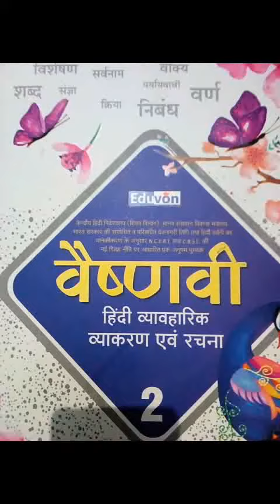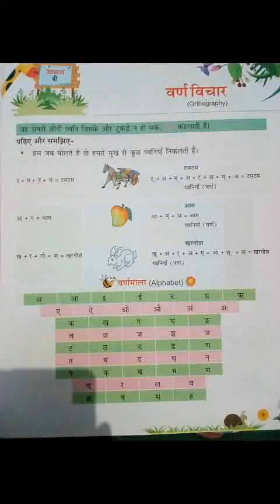Class 2 Hindi Grammar by Priyanka Ma'am